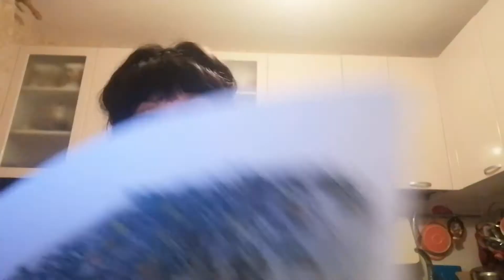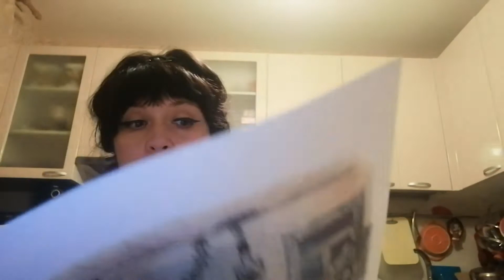Мешок яблок В.Сутеев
Читает Татьяна Калашкина